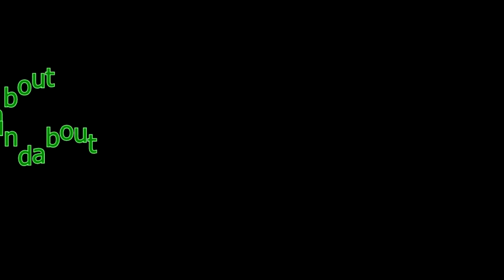Going Sidewaysabout Through the Roundabout (01/23/16)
Come see what the roundabout looks like as I slide sideways on the poorly-treated roads during Winter Storm Anna. Or whatever they called it.

I drove to work just to find out we were closing in two hours due to the snow. :-)